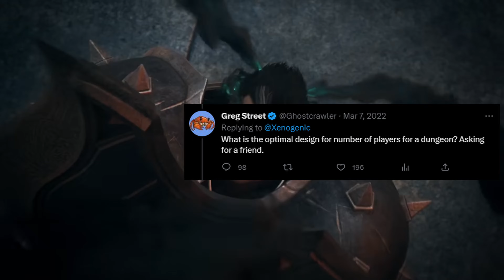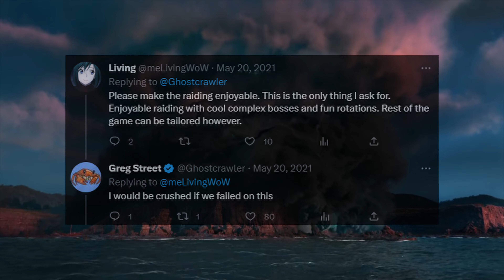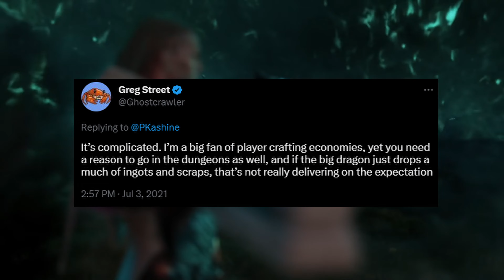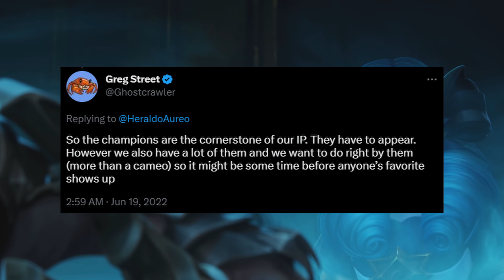RIOT MMO's DUNGEONS and RAIDS are amazing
Set in the world made popular in League of Legends, Arcane (The Netflix Series), Legends of Runeterra and more!

00:00 INTRO
04:00 THE VOID
05:07 THE SHADOW ISLES
06:43 NOXUS BOSSES
08:19 ZAUNITE DEPTHS
10:05 DARKIN WORLD BOSSES
11:32 HONORABLE MENTIONS